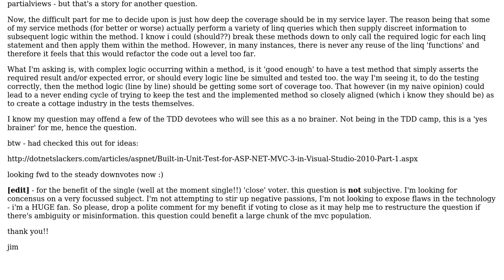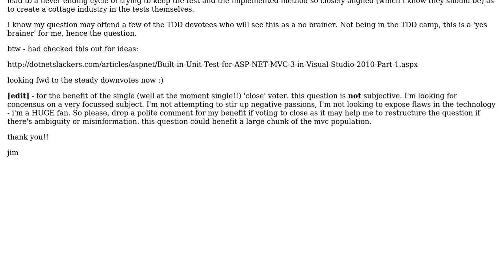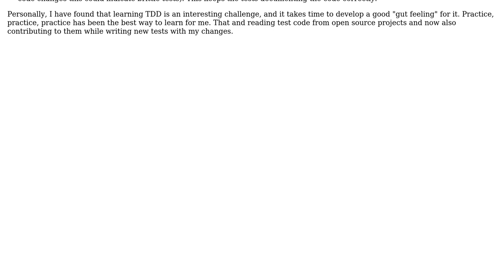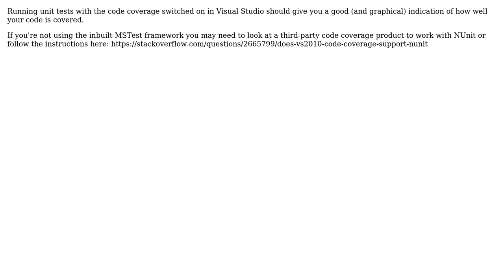Software Engineering: How far to go with unit tests? (4 Solutions!!)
Software Engineering: How far to go with unit tests?

With thanks & praise to God, and with thanks to the many people who have made this project possible! | Content (except music & images) licensed under CC BY-SA | Music | Images & others | With thanks to user jim user FreeAsInBeer user DaveRead user Cosmin user Chris Nicola and the Stack Exchange Network Trademarks are property of their respective owners. You are responsible for your own actions.